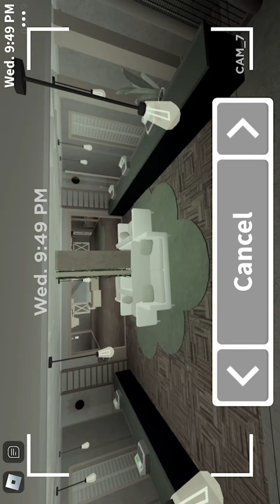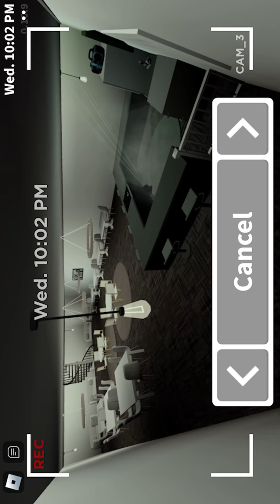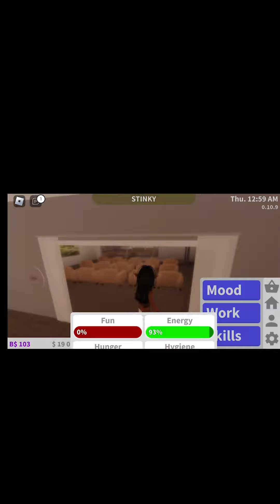Kecai Restaurant in Blocksburg ! 😊￼[ Black Queen wonder twins ! ] ♥️